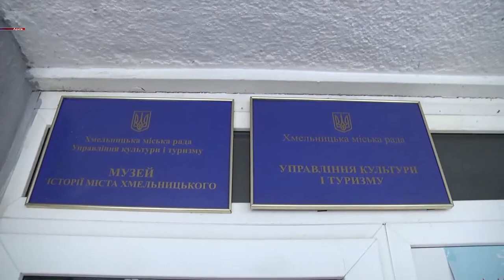«PROMISTO» стартував у Хмельницькому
Висловити свою любов рідному місту можна через відео. У Хмельницькому стартував ще один конкурс до Дня міста. Цього разу організатори пропонують відзняти ролик до трьох хвилин, який розкаже про симпатичні вулички, туристичні цікавинки, наймасштабніші події за 2019 рік та інше. Учасників ні в чому не обмежують, головне, аби відео було цікавим, креативним та сміливим.